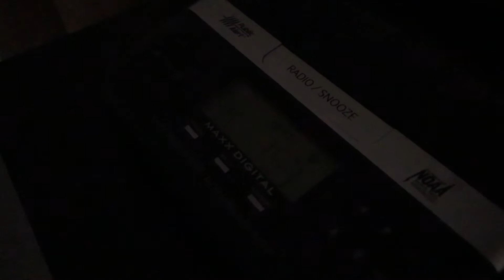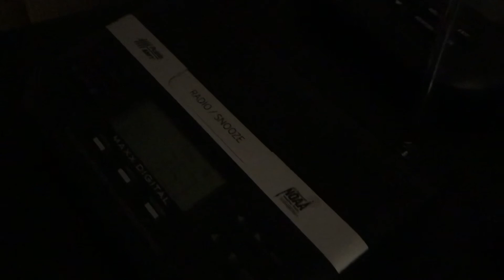Minnesota RMT June 2021(EAS 965)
Sent over WCCO at 23:53